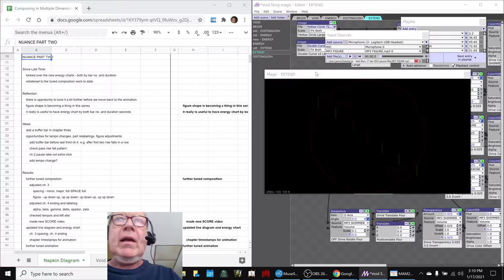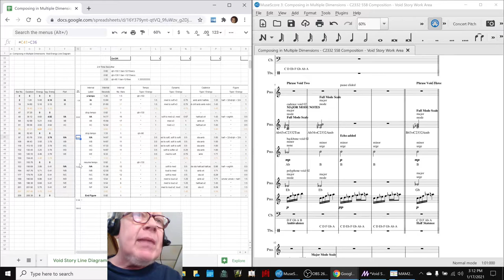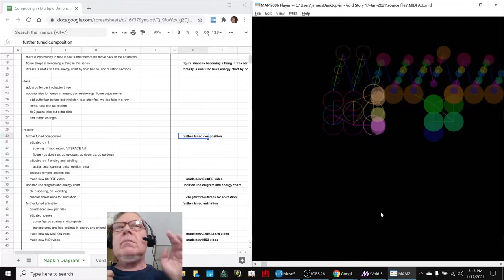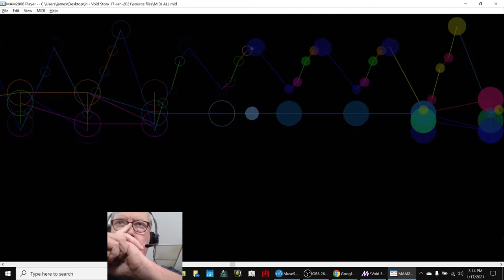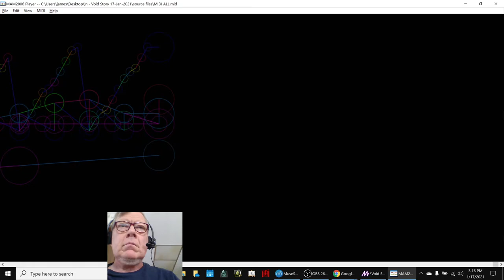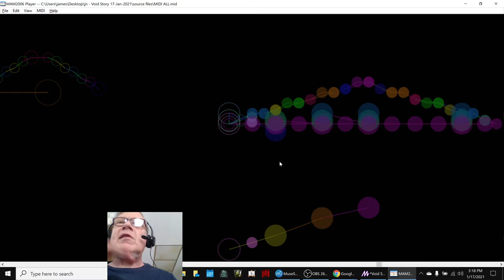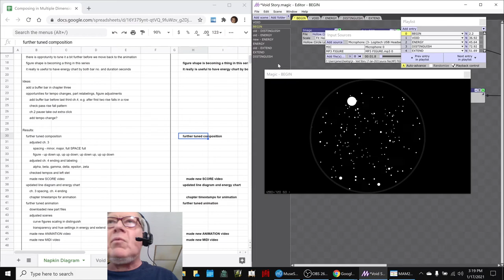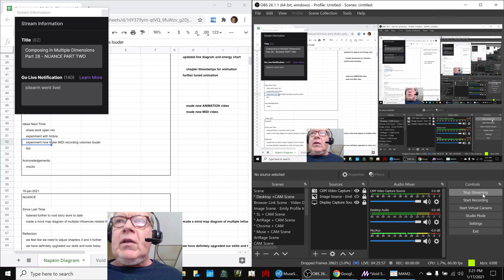Composing in Multiple Dimensions Part 28 NUANCE PART TWO Stream Highlight 17 Jan 2021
chapters 3 and 4 are updated in the score and reflected in the energy chart and animation videos